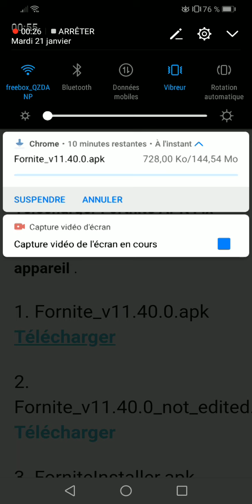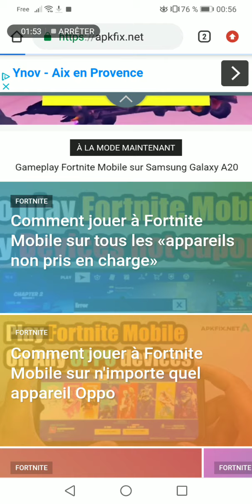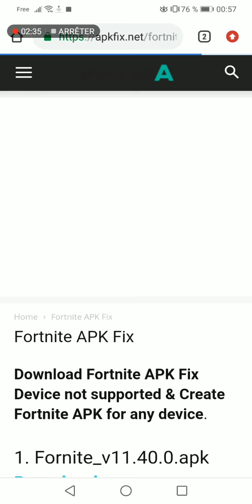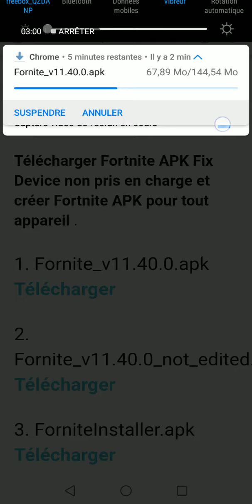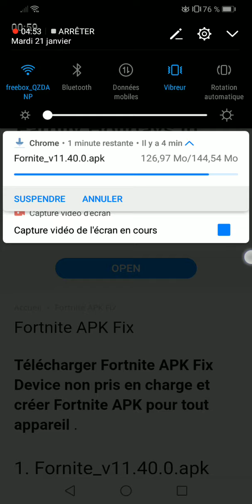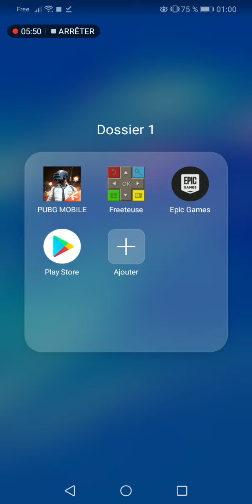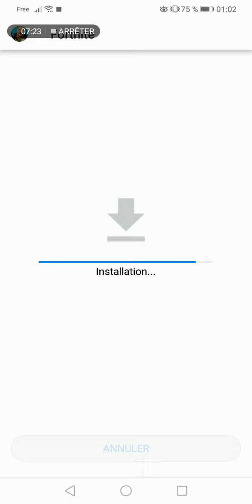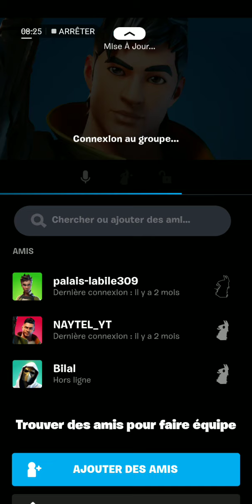Comment installer fortnite sur huwai y7